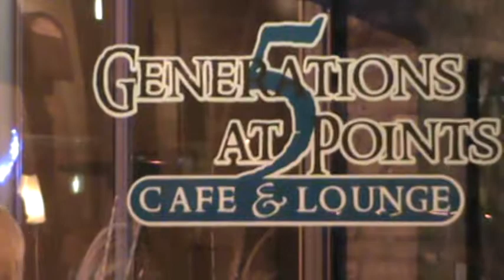Waukesha GuitarTown, Les Paul, Gibson Guitars and Friday Night Live 6/1/2012 pt. 26